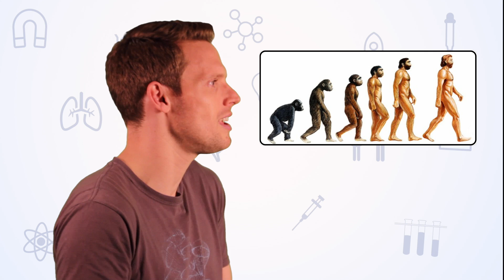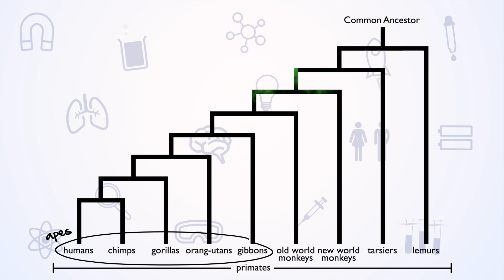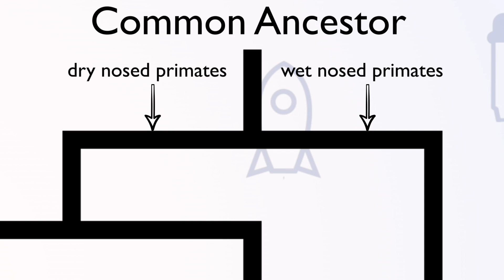EVOLUTION | Why Are There Still Monkeys? | BRITLAB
Greg Foot tries to dive into the topic of Evolution; looking at why monkeys exist, who our common ancestor is, and how we branched away to become a new species.

Foot note 1:Strong male bias drives germline mutation in chimpanzees
•   Oliver Ven,
•   Isaac Turner,
•   Iain Mathieson,
•   Natasja de Groot,
•   Ronald Bontrop,
•   Gil McVean
Science 13 June 2014:
Vol. 344 no. 6189 pp. 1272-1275

Footnote 2: Estimating the phylogeny and divergence times of primates using a supermatrix approach
Helen J Chatterjee, Simon YW Ho, Ian Barnes and Colin Groves
BMC Evolutionary Biology 2009, 9:259

Foot Note 3: The Mystery of Vitamin C (2010)
De Tullio, M. C.